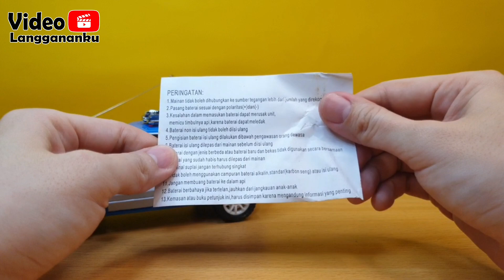Mainan Mobil Polisi Remote Control SUPER RACING - PERPADUAN YANG KEREN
Mobil remot polisi ini dilengkapi dengan kecepatan yang tinggi. Perpaduan kegagahan design mobil polisi dengan kecepatan yang top menjadikan mobil remot polisi ini semakin keren. Mainan mobil remot polisi yang keren ini, direkomendasikan untuk dibeli ya. Sudah ber-SNI loh dan aman untuk dimainkan. Design mobilnya juga gagah banget khas mobil polisi.

Mobil ini cocok untuk mengembangkan daya imajinasi anak. Apalagi jika dia bercita-cita jadi seorang polisi, maka mobil remot ini cocok untuk menyalurkan cita-cita nya.

Harga bisa berbeda-beda entah itu lebih murah atau lebih mahal tergantung di toko online mana kalian membelinya.

If you enjoyed watching, like this video and share !

Happy Watching ^_^